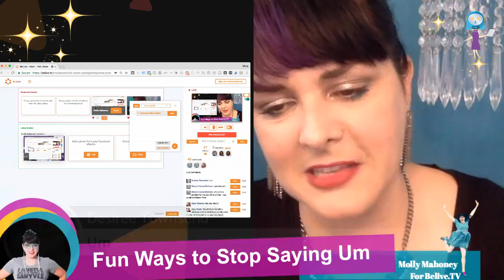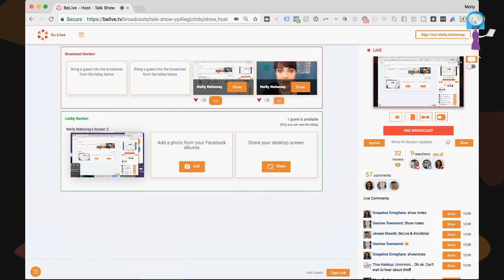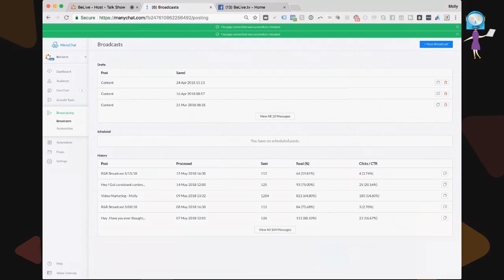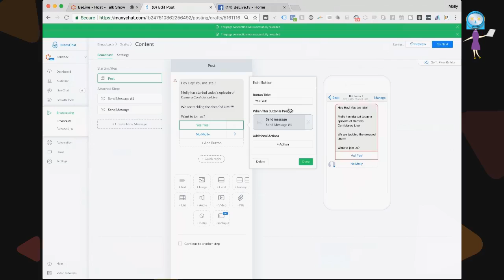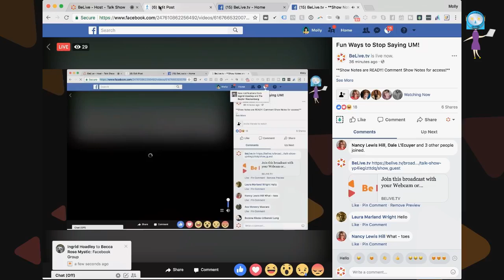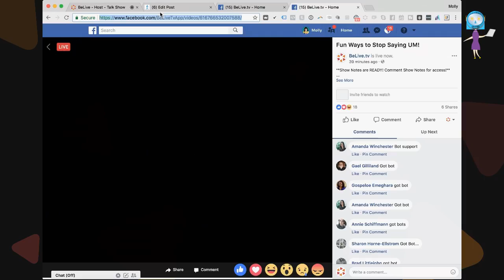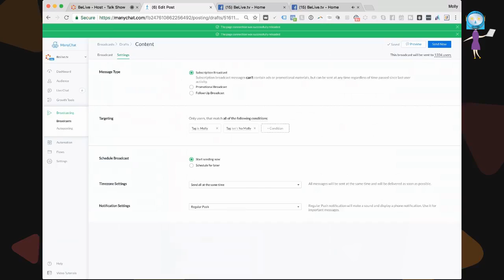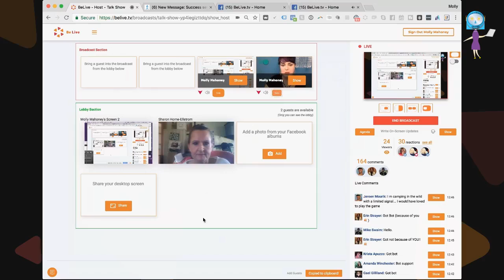5 Fun Ways to Stop Saying "UM" During Live Streams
One of the questions Molly gets asked more often than any is... "How the heck do I stop saying UM!?"

Once nerves set it... YIKES! Live video can be scary. We know that when you use BeLive, you'll look polished and prepared on camera, but then what!? There's the whole "performance" aspect of the video as well.

Lucky for you! Molly Mahoney, The Prepared Performer, is going to show you 5 fun ways to calm your nerves and minimize the use of nervous filler words like "um" so that you can share your brilliance with your audience with confidence!

And you know what that confidence will lead to? More visibility, and credibility! You'll be known as the authority in your space, and attract a flood of leads who are ready to make a purchase. Bring it on!

BeLive is a web-based live streaming platform that allows small business owners, entrepreneurs, and marketers to produce high quality and engaging Twitch and Facebook Live shows.

Watch the weekly shows on our Facebook page to help you start your own live shows, grow your community, and increase engagement.